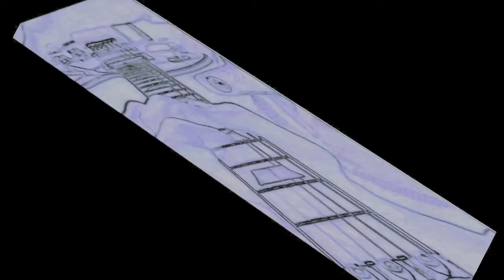While My Guitar Gently Weeps (Cover) by: Tom McNABB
This is one of my Favorite George Harrison Compositions.  Inviting Eric Clapton to perform the lead guitar was good call.  PLUS: Love playing that lead on my Gibson Les Paul/Floyd Rose Custom.  I dedicate this to my dear Steve who passed on last month.  He would have like this.